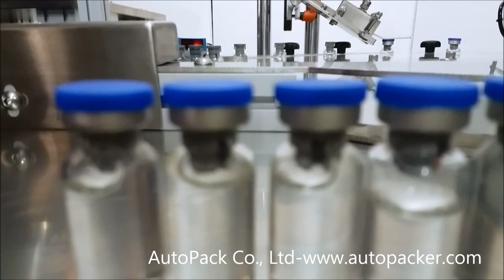Capper/Crimping machine cv-415 / AutoPack